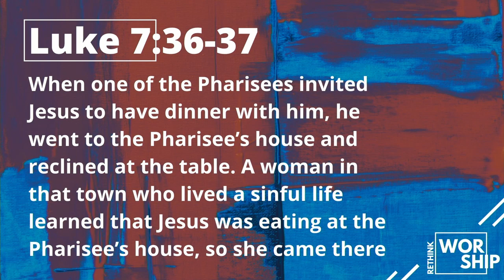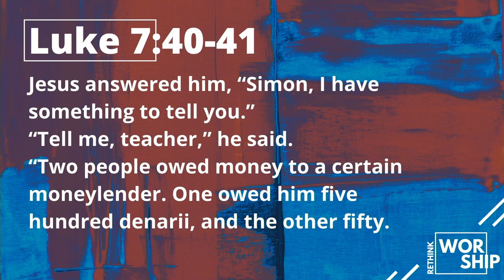Rethink Worship: The Marks Of True Worshippers